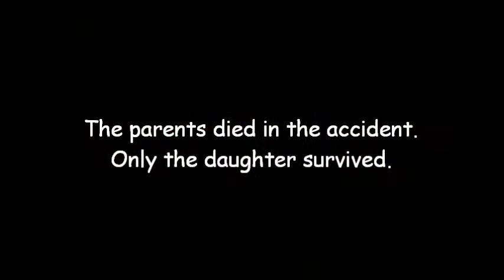Weather Movie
This is a production of four amazing teens from the English Club of the Youth Culture Center no. 1 in Poznan, Poland: Zosia, Magda, Dawid and Wiktor; with guest appearance by Piotr.

They've been working on the stop motion for about half a year, and the one who gave the video its final shape was Dawid. In the last scene, you can hear our Zosia, playing her guitar!

The teens' initial inspiration was the topic of weather (acknowledgements to Mrs. Maria Panou!) and two weather-related songs: Riders on the Storm and Here Comes the Sun.

In brief, the story shows how, eventually, every dusk has its dawn.